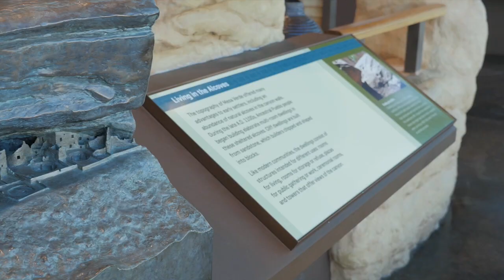Mesa Verde National Park Tour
Mesa Verde National Park is the #1 historic monument in the world selected by Condé Nast Traveler readers, and one of the "50 places of a Lifetime - The World's Greatest Destinations" by National Geographic Traveler.